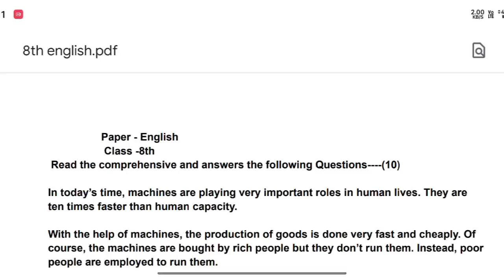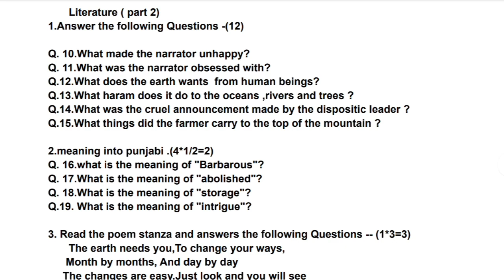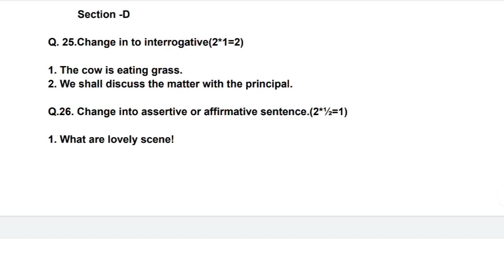PSEB 8th Class English Bi Monthly Paper 2022 | PSEB Class 8th English Paper Solution |Bimonthly Exam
📢 Doubtnut ले आया है कक्षा 12वीं CBSE छात्रों के लिए SOORMA बैच
इस कोर्स को लेने के लिए निचे दिए गए Form को जल्दी फिल कीजिए Offer सिर्फ सीमित समय तक लागू

➡️ टॉप टीचर्स
➡️ डेली क्लास
➡️ डेली होमवर्क & टीचर स्लाइड्स
➡️ चैपटर टेस्ट
➡️ अध्याय वार लाइव बातचीत
*➡️ कोर्स सिर्फ  - 7499Rs*

punjab news today school reopen
punjab news, punjab news today
punjab latest news bhagwant mann
punjab latest news about colleges
punjab school news today cbse
punjab school news today 12 class
punjab school news today 1 hour ago punjab school news today closed
pseb term 2 exam news 2022
pseb term 2 exam date latest news
pseb term 2 exam date latest news class 12